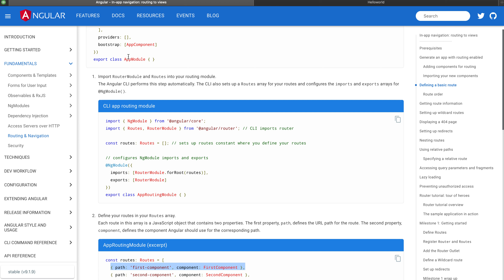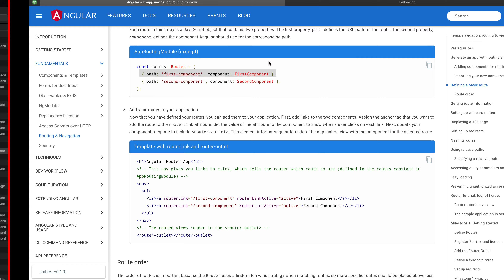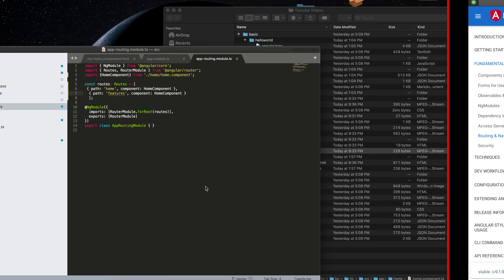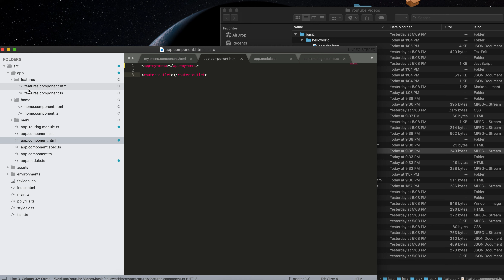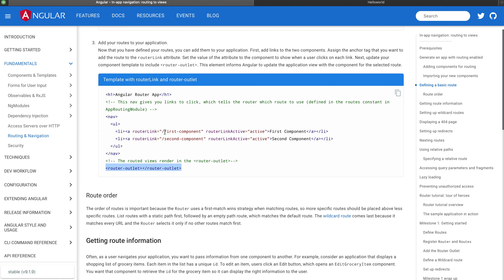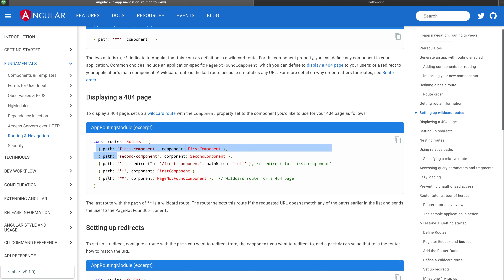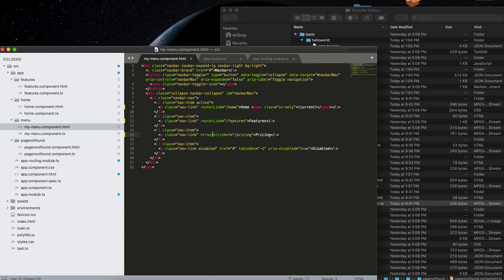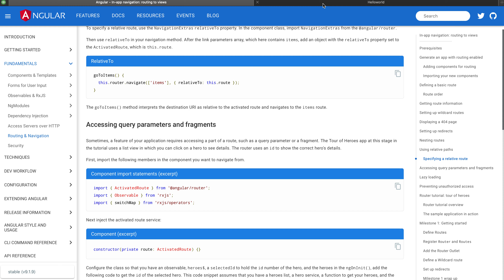Angular 9.1.9 - Routers in Angular - Tamil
Create Routing in Angular application easily